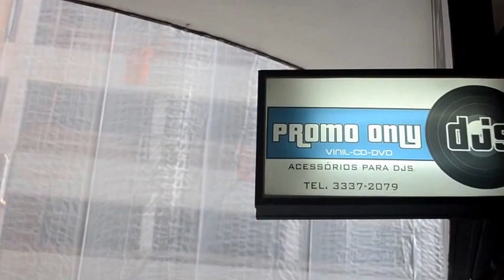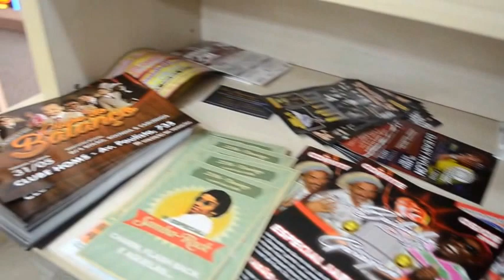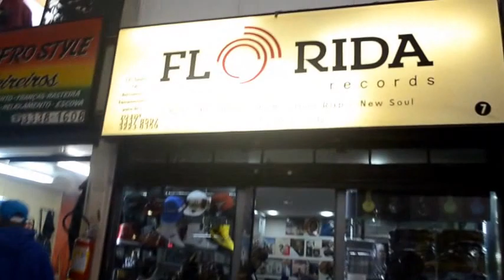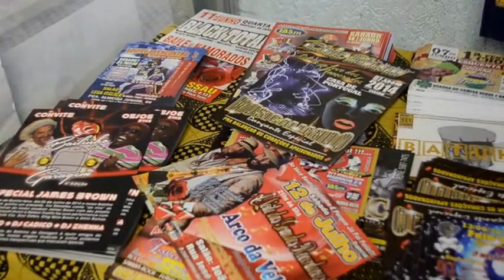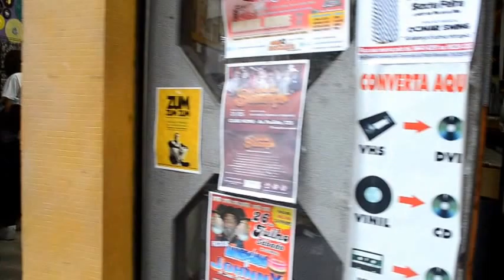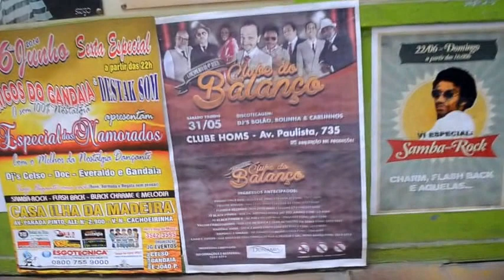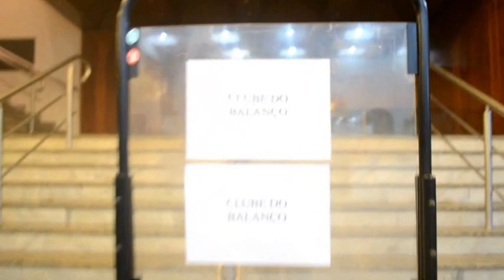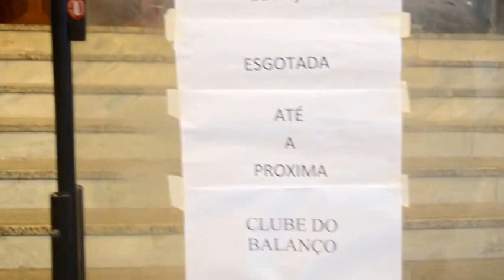BBCProduções e Clube do Balanço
Dia 31 de maio - Festa de lançamento do 4º Disco do Clube do Balanço no Clube Homs, realização BBC Produções. Discotecagem Dj Bolão, Dj Bolinha e DJ Carlinhos